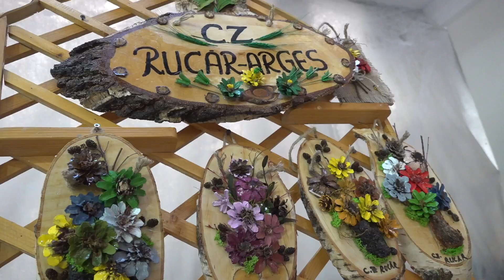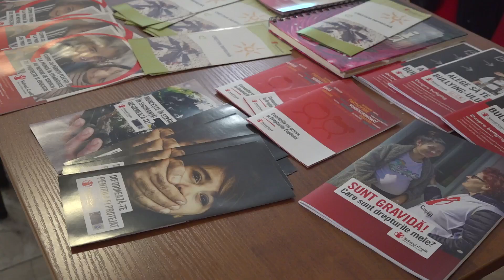Vicepreședintele C.J., Adrian Dumitru Bughiu, la deschiderea Târgului Serviciilor Sociale Argeșene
Adrian Dumitru Bughiu, vicepreședintele Consiliului Județean Argeș, împreună cu doctorul Viorel Enache, președintele Comisiei sociale din cadrul Consiliului Județean, au fost prezenți la deschiderea primei ediții a Târgului Serviciilor Sociale Argeșene.

Organizat cu prilejul Zilei Mondiale a Asistenței Sociale de către Direcția Generală de Asistență Socială și Protecția Copilului Argeș, în parteneriat cu Universitatea din Pitești, târgul a reunit numeroși furnizori de servicii publice (autorități județene și locale), precum și organizații neguvernamentale și furnizori privați de servicii sociale.

"Este adevărat că, prin DGASPC, Consiliul Județean Argeș este cel mai mare furnizor de servicii sociale din județ, fie că ne referim la adulți, fie că ne referim la copii. Pentru noi nu este neapărat o mare bucurie, dacă ne raportăm la latura financiară, pentru că este o presiune fantastică pe bugetul Consiliului Județean pentru a susține aceste servicii. Dar nu ne plângem, o facem cu toată dăruirea. Am încercat, de la an la an, să ne profesionalizăm, pentru a aduce serviciile pe care le prestăm la standarde europene, tocmai pentru ca beneficiarii noștri să se simtă ocrotiți în plus" - Adrian Dumitru Bughiu, vicepreședinte Consiliul Județean Argeș.

"Mulțumesc reprezentanților Universității Pitești pentru formarea specialiștilor care vor performa în posturile care vizează serviciile de asistență socială. Mulțumesc domnului vicepreședinte Adrian Bughiu, pentru că întotdeauna Consiliul Județean sprijină financiar activitățile direcției noastre. Mulțumesc colegilor noștri specialiști care profesează în serviciile noastre sociale. Împreună cu direcțiile de asistență socială din celelalte localități, celelalte entități din domeniu, ONG-uri și cu sprijinul Universității din Pitești, prin formarea acestor specialiști, sper să dezvoltăm cele mai bune servicii sociale” - Tatiana Eftime, director executiv Direcția Generală de Asistență Socială și Protecția Copilului Argeș.

"Mă declar încântat că oameni cu atâta suflet bun și cu dorința de a face bine se regăsesc într-un spațiu universitar. Sunt sigur că ceea ce ați pregătit astăzi va avea un impact deosebit nu numai asupra celor implicați direct sau indirect în problemele de asistență socială, dar mai ales asupra principalilor beneficiari ai serviciilor dumneavoastră" - Dumitru Chirleșan, rector Universitatea din Pitești.

DGASPC Argeș este cel mai mare furnizor public de servicii sociale din județ, iar Consiliul Județean investește constant, de mai mulți ani, în creșterea calității serviciilor oferite și în confortul și protecția beneficiarilor - adulți și minori - în concordanță cu cerințele europene.